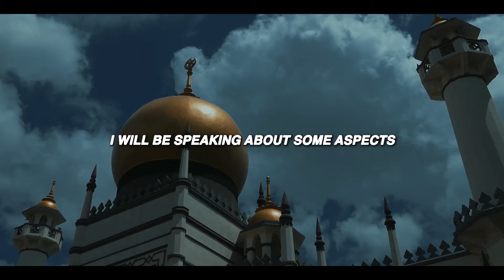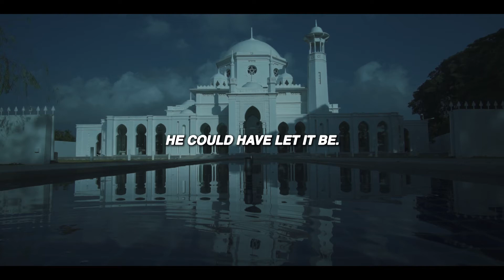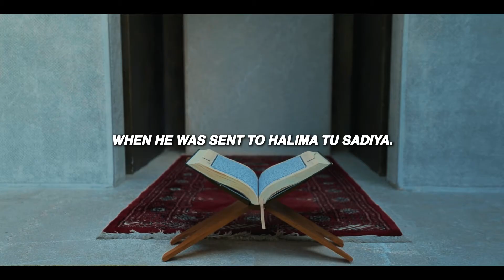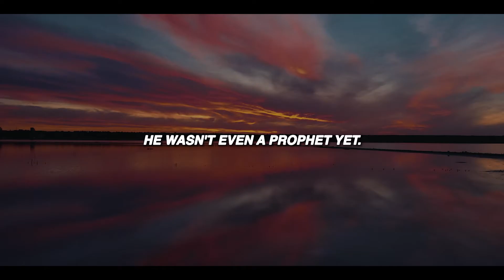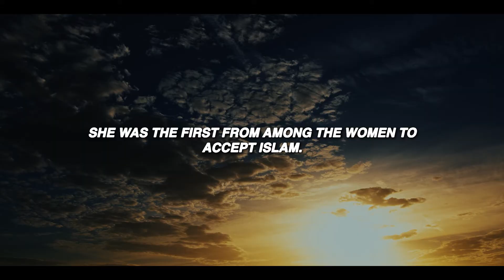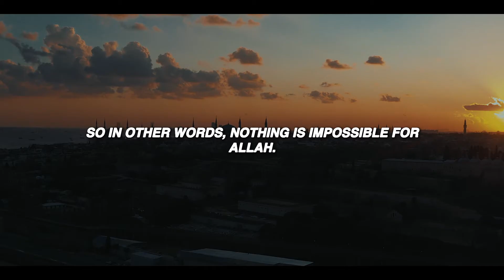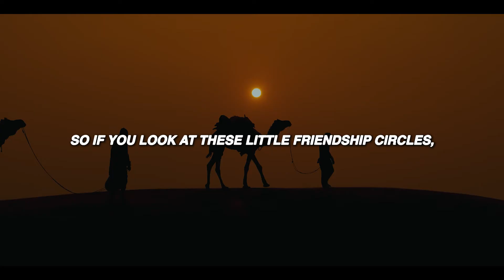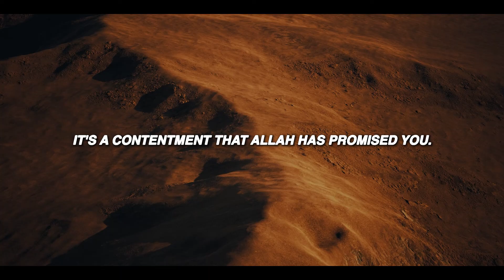New: The Inspiring Story of Prophet Muhammad (ﷺ) by Mufti Menk